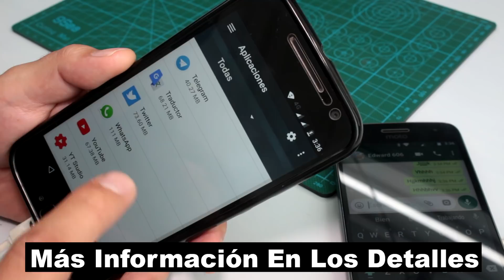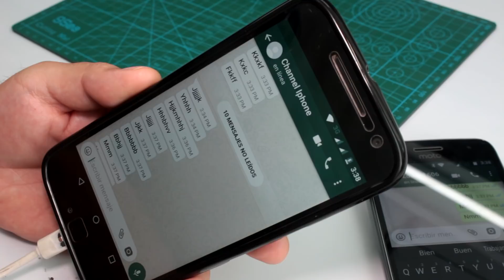Cómo apagar WhatsApp sin desactivar Internet en tu móvil - Comoconfigurar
¿Cómo hacer para que no te lleguen los mensajes de WhatsApp? Así puedes desconectar WhatsApp sin apagar tus datos móviles. ►► Donde Comprar Teléfonos Potentes